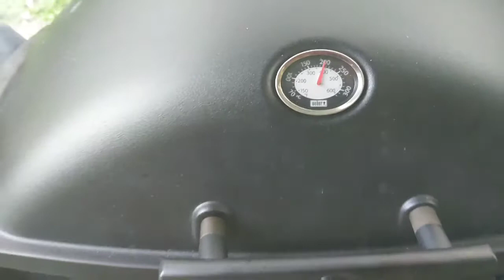Clean a Weber Q 2200.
Make sure when your cleaning a BBQ it is off and cool enough to handle.

Take the grills out and wash in warm water with detergent. Scrap down the grease and wipe down with paper towels. Clean drip tray and then reassemble. Clean after 10 uses.